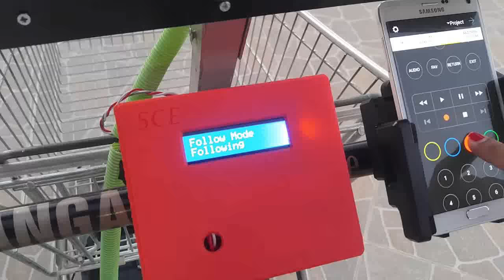Final Project 2016- Following Control for shopping cart